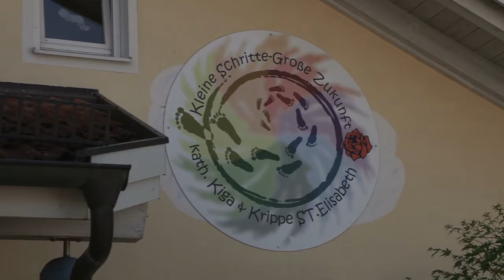50 Jahre Kindergarten St Elisabeth Unterneukirchen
Video: Schmidtvideo
50. Jahre Kindergarten St. Elisabeth dieses Jubiläum wurde am Sonntag, den 17. Juli in Unterneukirchen groß gefeiert.
Wir waren für sie mit dabei und haben die Impressionen und Stimmen dazu.